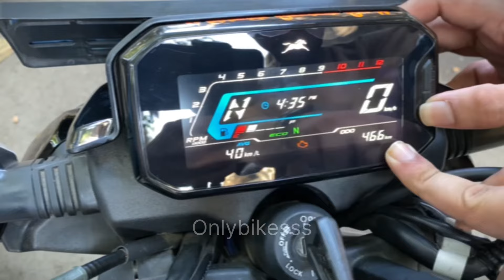TVS RAIDER 125🔥 | Honest Ownership Review | 1 Month Old